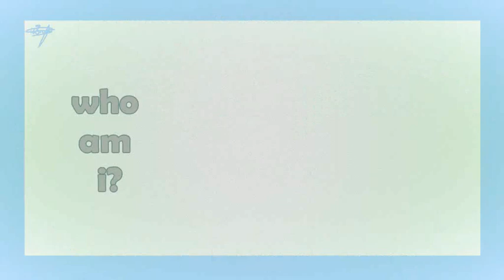sad!(Original meme) 400+special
-в принципе...я как обычно ожидала большего...от самой себях)
ну...как вышло так вышло...да.х)
-in principle ... I usually expected more ... from myself x)
Well ... it turned out ... and it turned out ... yes ... x)
в любом случае большое вам спасибо за то,что были со мной...:)
in any case, thank you very much for being with me ... :)
waring(maybe)!
I had to restart it.